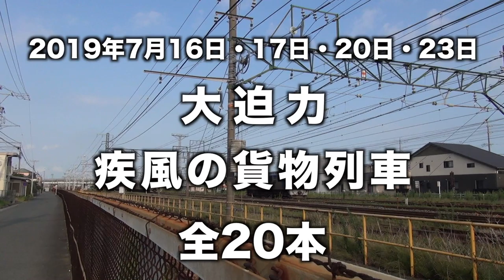【貨物列車】大迫力 ジョイント音高々に今日も行く！疾風の貨物列車 全20本 Freight train of great power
7月の半ばの3日間の貨物列車です！
梅雨末期の大雨による遅延などが全国的に目立ちはじめる中、この日も大幅な遅延が発生してしまいました！
普段撮影している浜松駅と西浜松貨物駅での撮影ですがこの日は西浜松貨物駅での撮影が中心です！
この日も大迫力の貨物列車が撮影できました！
よろしければ最後までご視聴ください！

A three-day freight train in the middle of July!
While delays due to heavy rains at the end of the rainy season have become noticeable nationwide, significant delays have occurred this day too!
It is shooting at Hamamatsu Station and Nishihamamatsu Freight Station, which I usually shoot, but this day is mainly shooting at Nishihamamatsu Freight Station!
I was able to shoot a powerful cargo train on this day too!
Please watch until the end if it is good!

23ちゃんのTwitter(あまり更新できていません)

2017,7,19 貨物列車 いろいろいっぱい18本 夏空に響くモーター音とエンジン音‼重厚なジョイント音を奏でる貨物列車たち DF200-116無動回送あり‼